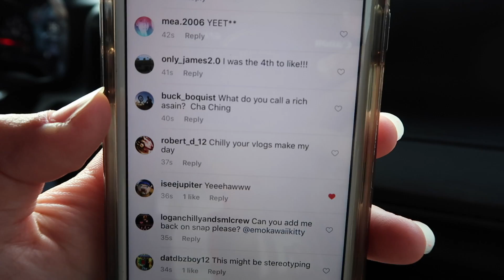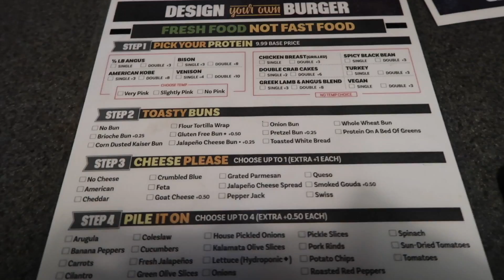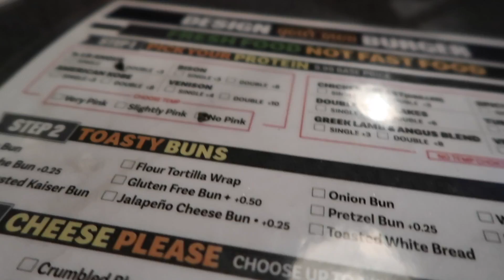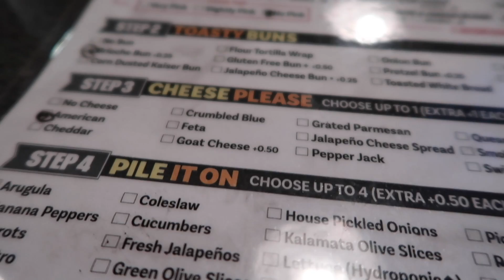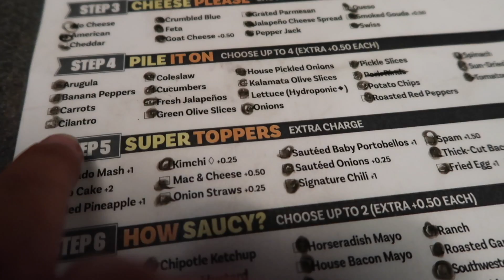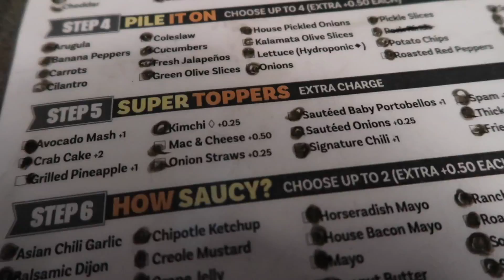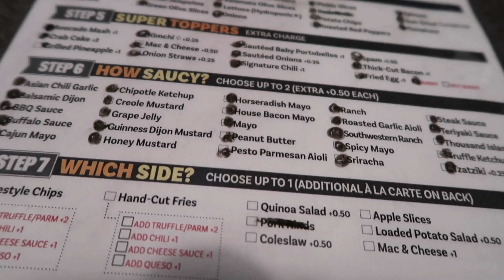THEY NAMED IT THE "SML" BURGER!! (DISGUSTING)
Also the Buff JJ's Instagram is @teamanjames
Tag him in some pictures with the awesome burger!

Like this video if you liked us trying the new SML Burger!
I wasn't eating cereal this time so I got my video uploaded before midnight.